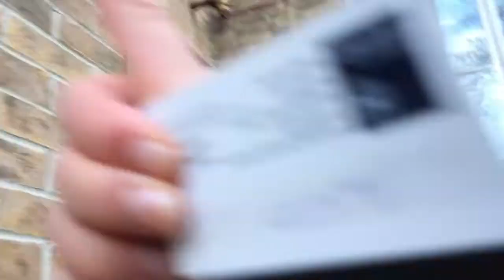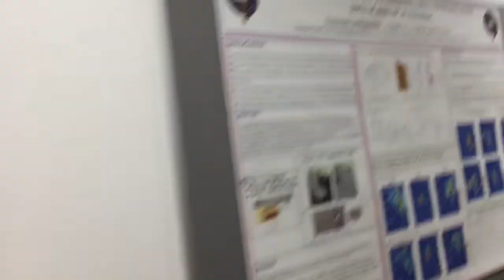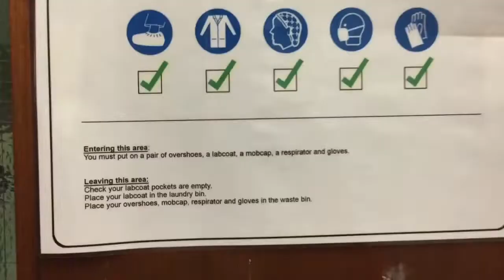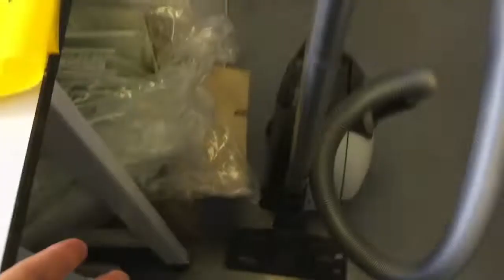DAY IN THE LIFE OF AN OXFORD RESEARCH STUDENT II FORMALS & FRUSTRATION